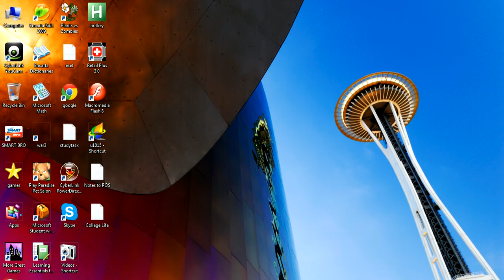Visual Studio 2010 Solution - Prevent any changes from database?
VB 2010 error while creating project with database.